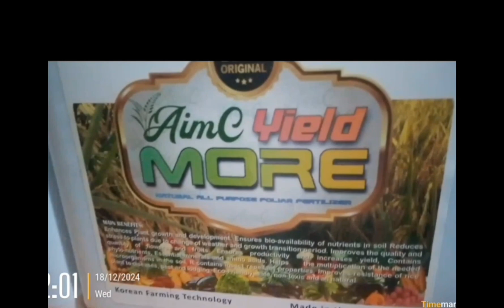LP2096 | LP937 | LA902 @ 42 DAT| Panicle Formation to Booting Stage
Booting
During the booting stage of rice growth, the many components of a panicle mature within the protective sheath of the flag leaf. This sheath represents the boot. Three distinct stages of rice booting are defined by how much of the flag leaf sheath is visible above the penultimate leaf’s collar:

Early boot. Starts from the moment a flag leaf’s collar is visible until it’s around 2 inches (5 cm) above the collar of the preceding leaf.
Middle boot. The flag leaf’s collar shows up 2–5 inches (5–13 cm) above the preceding leaf’s collar.
Late boot. The flag leaf’s collar shows up for a minimum of 5 inches (13 cm). As there’s an active growth of panicles by now, the boot swells, earning the name “swollen boot” for this growth stage. Environmental stresses on rice may now diminish grain yields.
During the booting stage of rice growth, apply propiconazole or other triazole fungicides to protect the rice crop from kernel and false smut.

Inflorescence Emergence, Heading
The heading stage of rice growth begins once the panicle commences to emerge from the flag leaf’s bottom. Because tiller maturity varies, the heading of all plants in the field may take up to two weeks. The agronomical term “heading date” typically refers to the moment when half of the panicles have partially risen from the boot. This is not the same as the rice being “headed,” which occurs when all of the panicles have fully emerged. Keep in mind that some panicles may fail to fully exsert.

Long-lasting sunlight deprivation in the three-week period before and after the rice heading stage might reduce panicle emergence and hinder grain filling.
The typical duration between the heading and flowering growth stages is about two days. Variations in solar radiation, temperature, and humidity can cause significant changes in this duration. For example, when there is plenty of sunlight, it can be shortened to just one day. On the other hand, when it’s rainy and cloudy, it can be extended to 5–7 days.